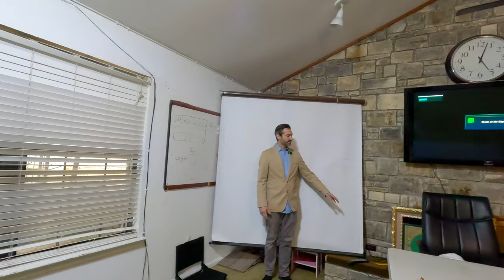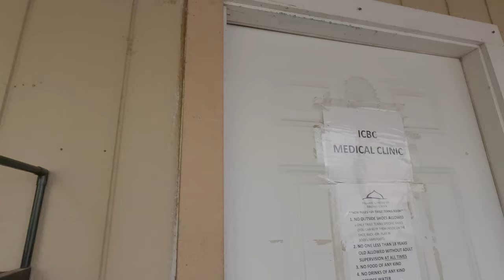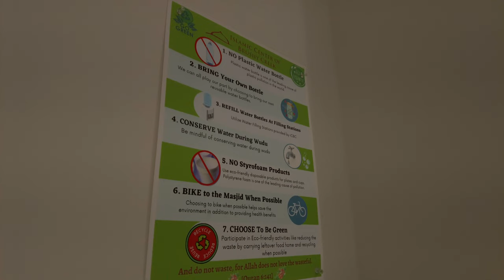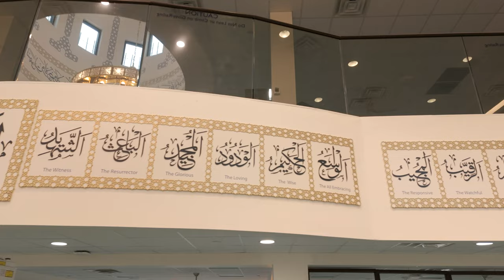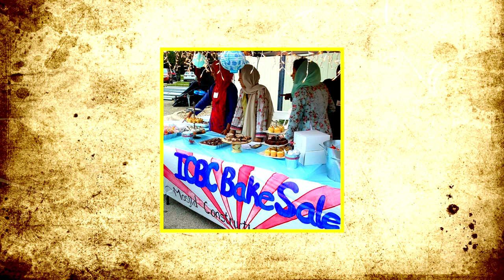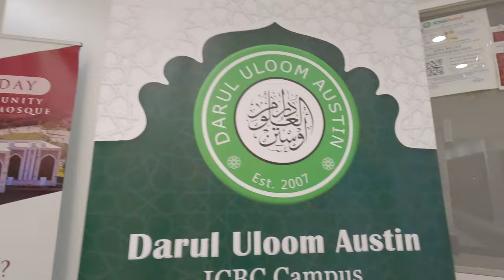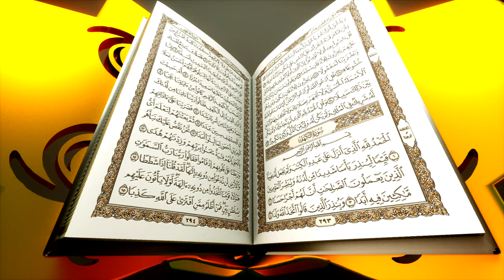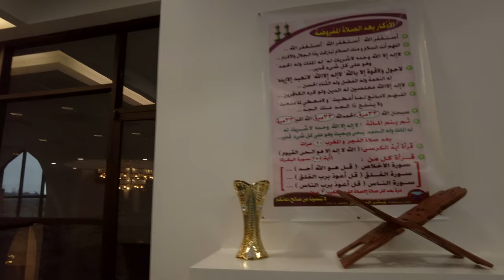Inside The Most Beautiful Masjid Of Austin, Texas S2E20